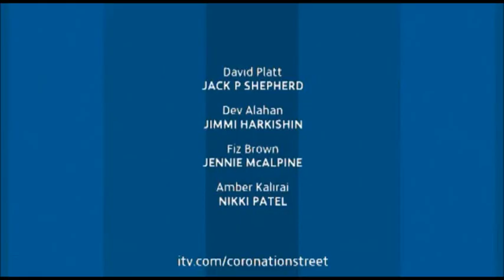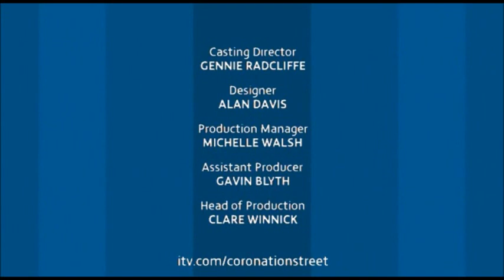Sarah ruins David's date with Mel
Aired on 19/08/2007 - Episode 6623.

Long video of David arranging a date at the cinema with Mel, Sarah tells Mel about David and she decides to stay away from him.